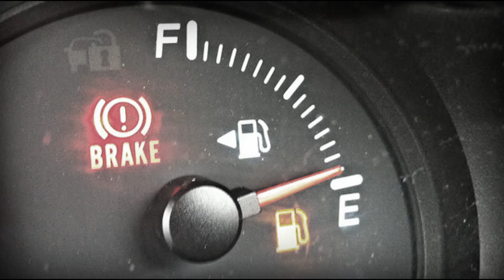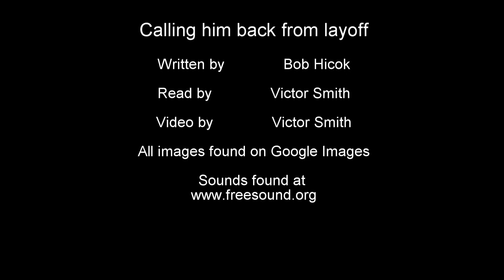"Calling him back from layoff" poem video assignment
Poem by Bob Hicok
Read by Victor Smith